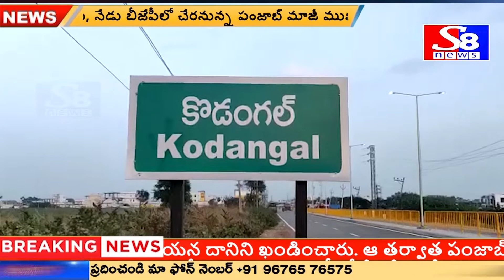సీఎం కేసీఆర్ , స్థానిక ఎమ్మెల్యే నరేందర్ రెడ్డి చిత్రపటానికి పాలాభిషేకం